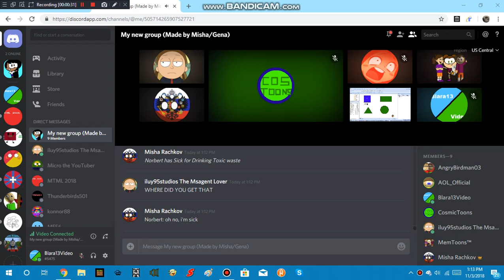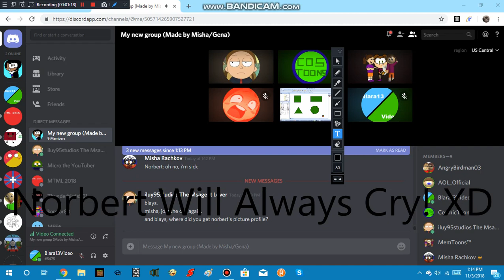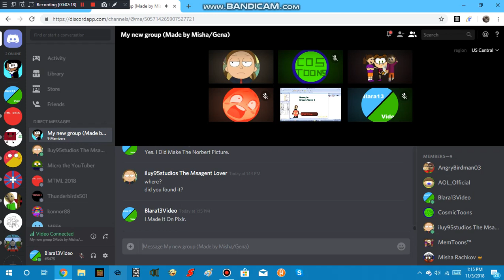A Discord Video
We were Doing Crying Norbert.